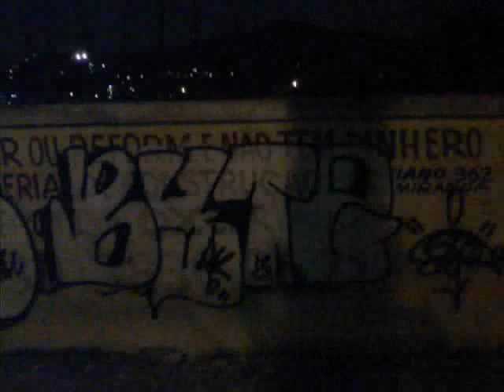Xarpi e Bomb em Madureira - Hise, Byte e Nóe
dia 05/06/10... alguns bombs sao debaixo do viaduto negrao de lima.